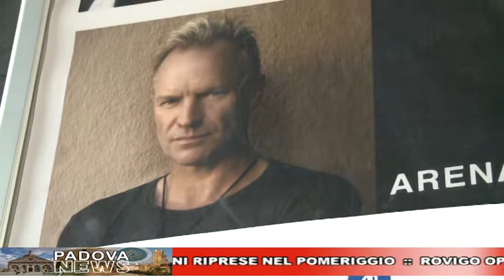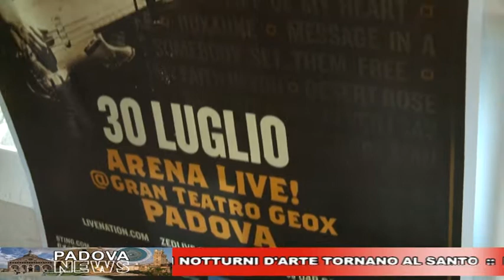CAFE24 TG PADOVA VENERDI 26 LUGLIO 2019